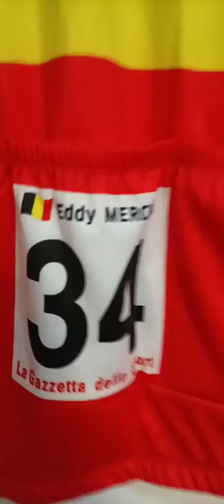Belgium Faemino vintage cycling jersey long sleeve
This vintage Belgium national FAEMINO cycling long sleeve jersey is a reliable performer for the serious cyclist that does not stop riding just because it's cold outside. Packable enough to keep in your back pocket on cold days, and ergonomically shaped to ensure maximum pedaling efficiency.

Faemino–Faema was a professional cycling team that existed from 1968 to 1970 with the legendary Eddy Merckx who won his first tour de France with the team in 1969 and the belgium national jersey in 1970.